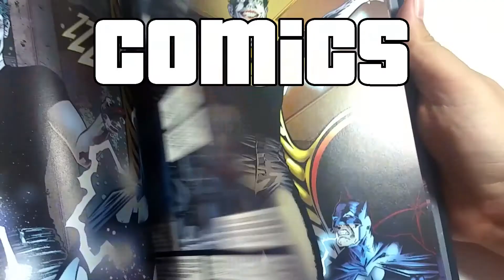SORTEO CAJA MISTERIOSA - LLEVATE 10 PRODUCTOS FRIKI :D DIA DEL ORGULLO FRIKI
Hoy vamos con el sorteo del Dia del Orgullo Friki ^^ Va a ser a nivel mundial por lo que seas de donde seas tendrás oportunidad de llevartela :D La caja tiene 10 cosas relacionadas con el universo de Breaking Bad, Rick y Morty, Naruto, Pokemon, Big Bang Theory, Avengers Infinity War, Lego Batman, Star Wars, South Park y Battlefield. Y entre esas cosas hay alguna que otra figura ;D Los Requisitos para participar son los siguientes:

- Estar Suscritos al Canal
- Comentar con el hashtag quierolacaja en la caja de comentarios de este video.

Espero que os guste y os animo a que compartais el video con vuestros amigs para que llegue a mas gente ^^